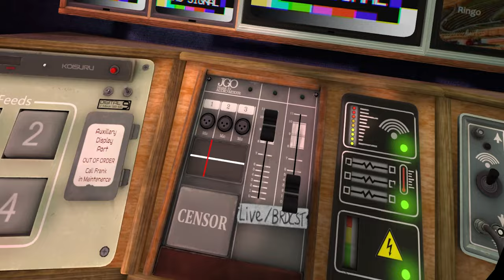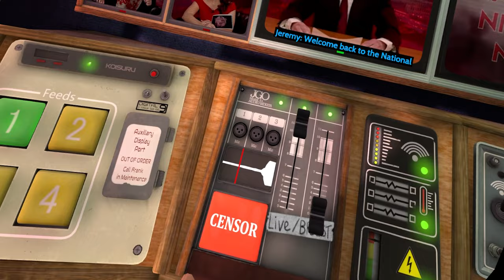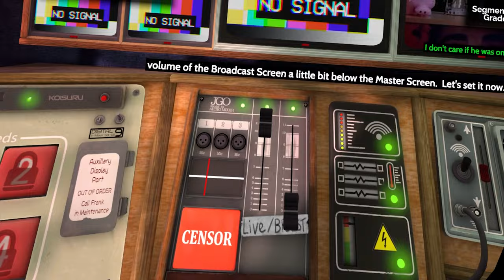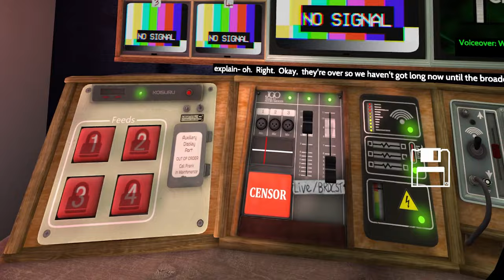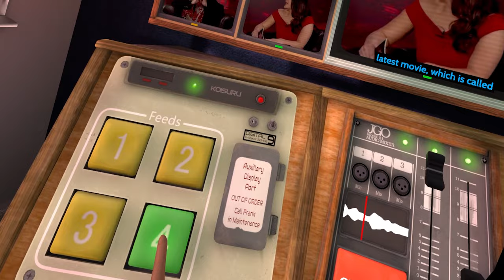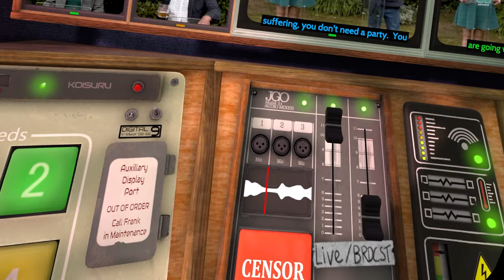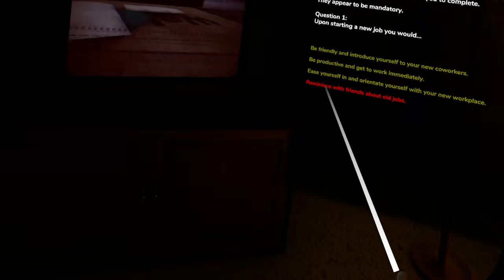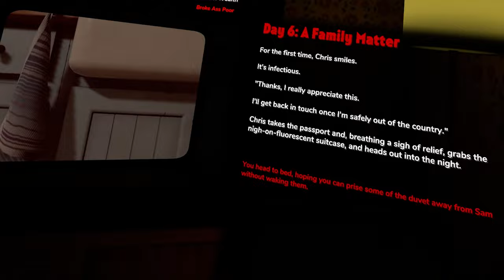I'm a studio director! - Not for Broadcast VR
I'm a studio director!

i never played Not for Broadcast but after checkign the steam page i saw what i like the most tag: DARK COMEDY
Let's go!